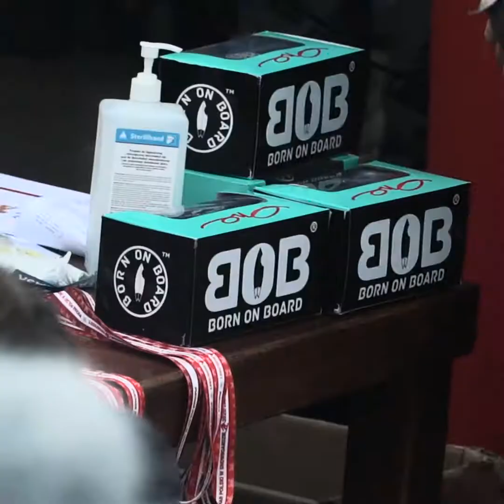Mistrzostwa Polski BIGAIR 2021 - Czarny Groń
27 lutego 2021 w naszym Tiger Snowpark odbyły się kolejne Mistrzostwa Polski w snowboardzie. Gratulujemy wszystkim zawodnikom i do zobaczenia 🏂😉